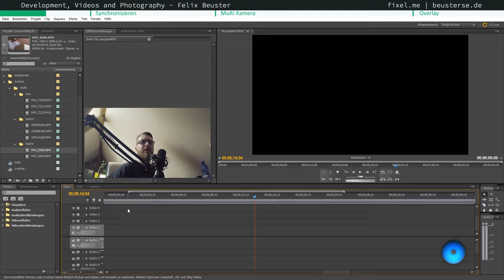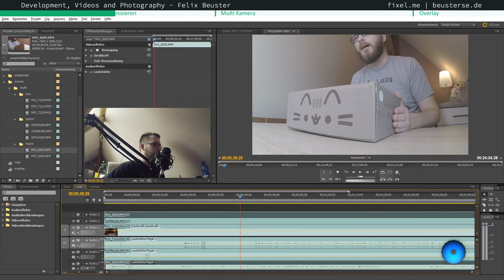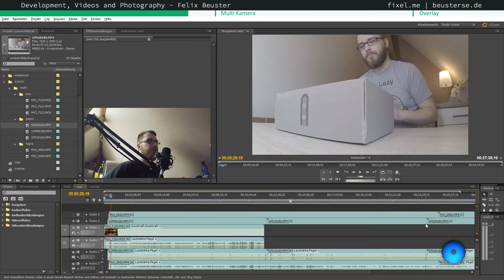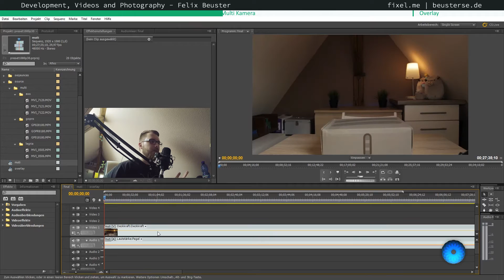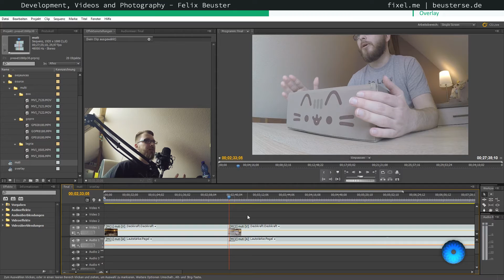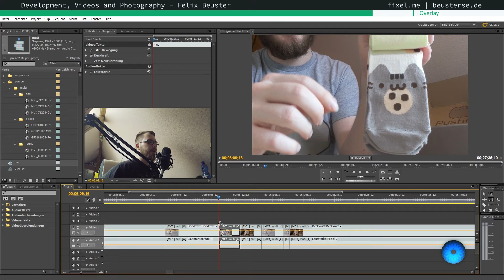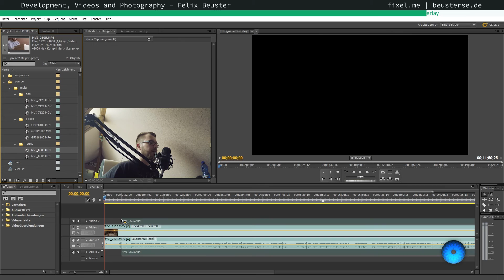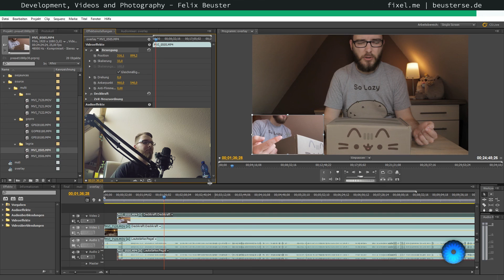Multi Kamera und Bild in Bild in Adobe Premiere Pro [DE]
Mehrere Kameras für ein Video zu haben, kann im Schnitt abschreckend wirken. Ich zeige hier, dass es aber eigentlich sehr einfach machbar ist.
Im Video verwende ich Adobe Premiere Pro CS 5.5, es sollte aber mit vielen weiteren Versionen ebenfalls umsetzbar sein.